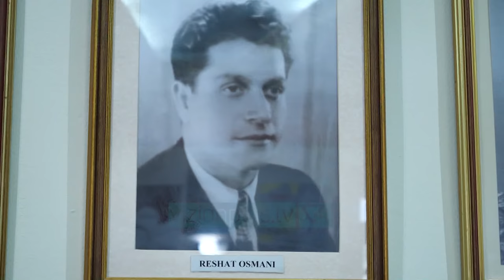KENGE MOJ - Nata Vlonjate | 15 Dhjetor 2020 - Show - Vizion Plus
Mbremja vlonjate. Me pjesmarrjen e jashtezakonshme te Kleopatra Dokle, Aurela Gace, Maya, Ylli Baka, Gerta Mahmutaj, Rovena Ibrahimi, Mariza Ikonomi, Ervis Behari
Ne momentin e pazakonte qe po jetojme, Vizion Plus ben bashke te gjithe artistet shqiptare nen moton “Ti Gezohemi Jetes!”.  “Kenge moj” superproduksioni muzikor i vitit starton ne Vizion Plus duke bere bashke zerat me te njohur te muzikes shqiptare. Treshja tashme e njohur Pandi Laço, Bledi Laço dhe Adrian Hila, nen drejtimin e kengetares dhe moderatores se njohur Klea Huta, sjellin formatin televiziv origjinal qe do te kete ne bosht te tij muziken shqiptare - Ate popullore  dhe  qytetare,  ate folklorike si dhe ate te kultivuar. Spektakli synon te realizoje nje udhetim ne te gjithe pejsazhin muzikor shqiptar, duke patur parasysh zhanret, rrymat, traditen, personazhet, autoret, tematikat, eventet dhe do te jete i strukturuar sipas nje forme te qarte si ne vijim. Eshte ne prestigjin dhe mundesite e nje televizioni kombetar dhe prestigjioz si Vizion Plus per te realizuar nje projekt kaq te madh, I cili merr persiper te beje historine e kenges shqiptare, qe ne gjeneze e deri ne ditet tona.